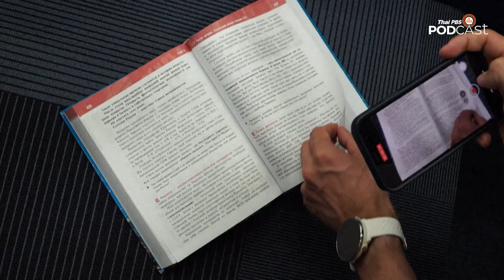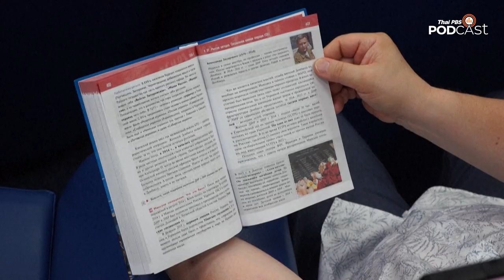อินเดียกำจัดสุนัขรับ G20 แบบชั่วคราว | หน้าต่างโลก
• อินเดียกำจัดสุนัขรับ G20 แบบชั่วคราว
• รัสเซียออกหนังสือเรียนใหม่ปรับโฉมประวัติศาสตร์
• เปิดแบบเรียนฟิลิปปินส์เรื่องกฎอัยการศึก

ติดตามฟังรายการ หน้าต่างโลก ได้ที่เว็บไซต์